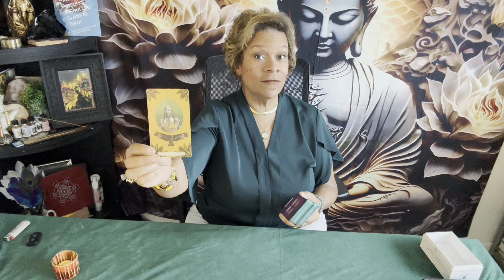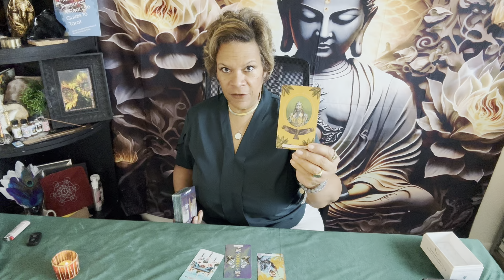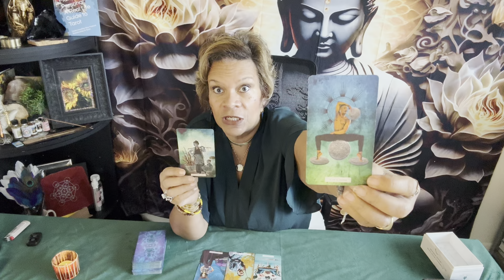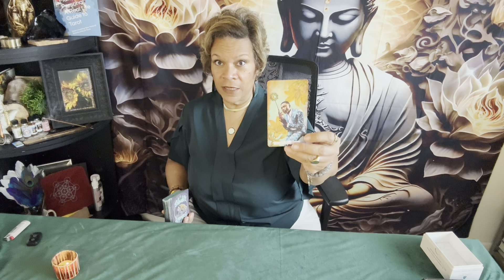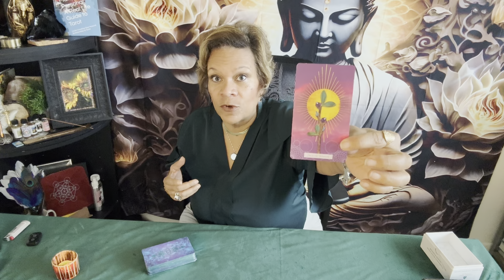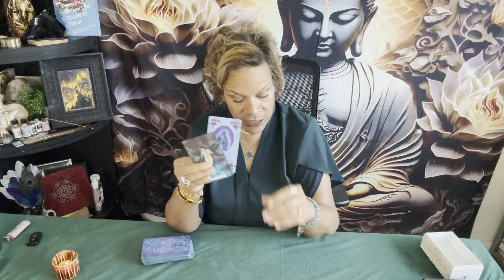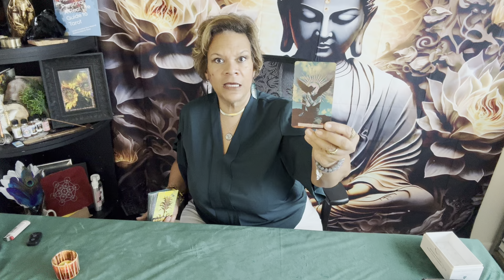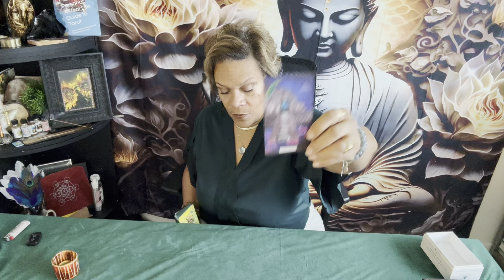OCT. 7 ANNIV., FUTURE RELATIONS BETW. ISRAEL PM & KAMALA HARRIS; NOV. ELECTION CERTIFICATION 🗳️🇺🇸⚖️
NOTE:  Oct. 9 Zoom Session for Members Only will be postponed due to Hurricane Milton.  New date announced soon!